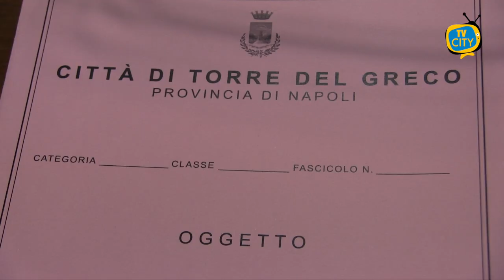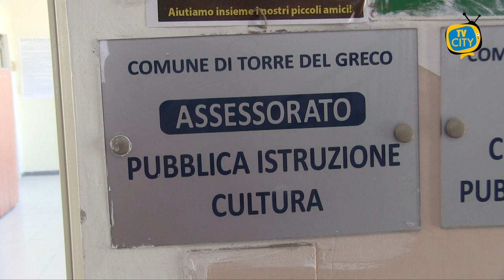"R...Estate a Torre", via all'avviso pubblico per presentare le domande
Predisposto e pubblicato dall’Amministrazione comunale guidata dal sindaco, Giovanni Palomba, l’avviso pubblico per la presentazione delle domande di contributo per il finanziamento di proposte progettuali da inserire nell'ambito delle manifestazioni della Kermesse "R...estate a Torre", organizzate nella suggestiva cornice architettonica di Villa Macrina.

L’iniziativa, promossa dall’Assessorato alla Cultura e agli Eventi, guidato dal Vicesindaco Enrico Pensati, è finalizzata ad accrescere la quantità e la qualità della programmazione culturale estiva incentivando - attraverso forme espressive innovative - la conoscenza e la fruizione degli spazi e del patrimonio culturale, storico ed artistico della città di Torre del Greco.

Così, dunque, come espressamente emerge dal testo dell'Avviso pubblico, sono state individuate ben 17 Sezioni, ognuna con propria macro-area di interesse - in ordine alle quali è possibile presentare domande di trasferimento, vantaggio economico e patrocinio, su specifiche progettualità.

Le medesime domande - non più di una per soggetto proponente - possono essere presentate da Associazioni e/o Enti morali, privati o ecclesiastici che operino senza alcun fine di lucro e per una sola progettualità.

Le stesse, inoltre, indirizzate al Servizio Eventi e Cultura, e, recanti nell'oggetto la dicitura: "Avviso Pubblico "R...estate a Torre" dovranno essere presentate esclusivamente attraverso l'Ufficio protocollo del Comune di Torre del Greco - presso Palazzo La Salle, in via Gen.

Carlo Alberto Dalla Chiesa - oppure, a mezzo pec – entro e non oltre le ore 12.00 del giorno 18 Luglio usando l'indirizzo mail: ;

“Abbiamo ritenuto prioritario – le parole dell'Assessore Pensati – dare spazio e visibilità alle molteplici espressioni artistiche e culturali delle tante realtà del nostro territorio, favorendo la composizione di un Avviso Pubblico che rappresentasse un'autentica opportunità di confronto e di aggregazione sociale, e, al tempo stesso consentisse un coinvolgimento maggiore e a più ampio respiro, tale da elaborare un concetto inclusivo di città, dal centro alle periferie".

Per idonea e opportuna lettura, l'Avviso pubblico è consultabile e scaricabile dal sito del comune di Torre del Greco, sezione "URP INFORMA".